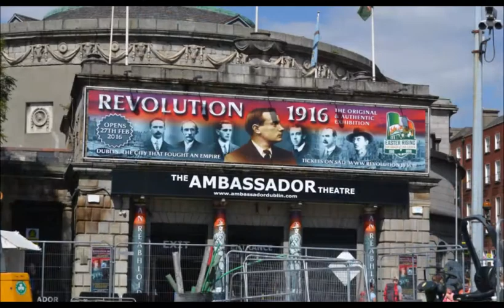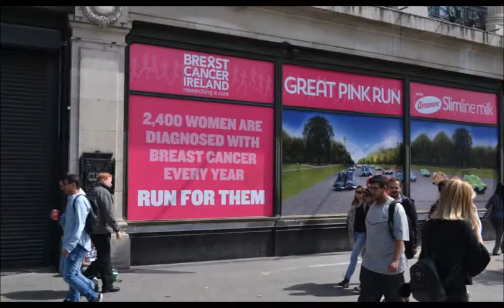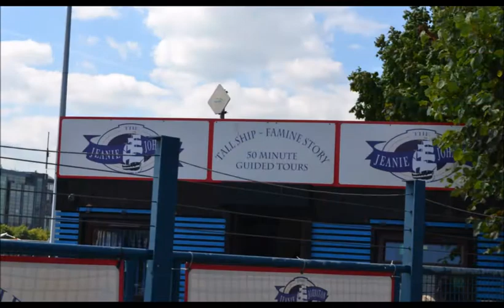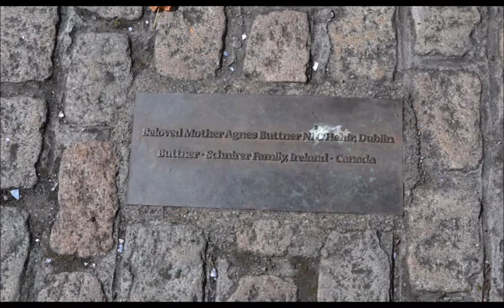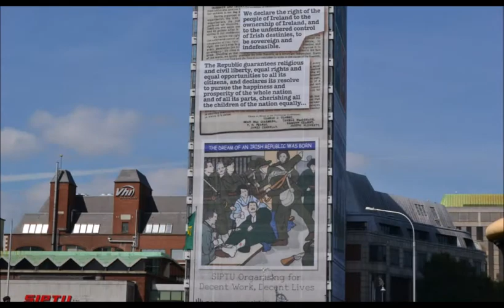Ireland 15 08 2016 Photo Slideshow T Rafferty